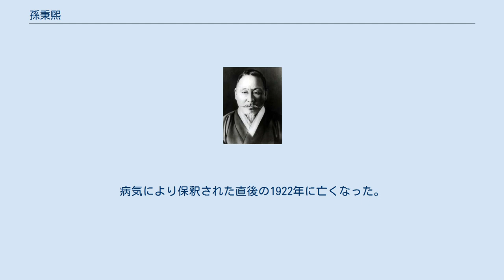孫秉煕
孫 秉熙（ソン・ビョンヒ　そんへいき、1861年4月8日 – 1922年5月19日）は、天道教（東学）の第3代教主、朝鮮の独立運動家である。
本貫は密陽孫氏。
幼名は孫應九（ソン・ウング、손응구）。
亡命中の仮名は李祥憲（イ・サンホン、이상헌）。
号は義菴（イアム、의암）。
 忠清北道清原郡に生まれる。
1882年に甥の誘いで東学に入道し、3年後に崔時亨と会い、彼の高弟になった。
 1894年の甲午農民戦争の際は、忠清道に根拠を置いて北接軍を率い、同じく全羅道に根拠を置いて南接軍を率いた全琫準と共に官軍と戦った。
官軍の討伐を避けるために元山に身を隠した後は、組職の再建と布教活動に多大な功績を残し、1897年に崔時亨の後を引き継ぎ、第3代教主になった。
 以後、孫は東学運動のリーダーだけではなく、近代化運動のリーダーとしても活動するようになる。
独立協会等といった開化派の人物達と交流し、一部は東学に入校させ、彼らから開化思想を受け入れた。
 そのような中、東学に対する弾圧が激しくなり、自分を東学に勧誘した甥が逮捕・処刑されると、1901年に日本へ亡命した。
ここでも同じ亡命者身分だった呉世昌、権東鎮、朴泳孝、趙羲淵等の開化派である元官僚たちと交流し、上海や明治維新以後改革が進んでいた東京などを振り返りながら人材育成の必要性を悟った。
このことから、朝鮮の開化を主張する「三戦論」を唱えるようになり、1903年からは青年達を選抜して、日本に留学させるようになった。
 亡命中は新聞寄稿などで内政改革論と近代化論を説いていたが、1904年には甲辰改革運動を起こし、権東鎮や呉世昌と共に進歩会を組織した。
 1905年には東学を「天道教」と改称し、1906年には、天道教を弾圧した大韓帝国が外勢の干渉で無力化したことから、帰国した。
しかし、天道教内部では一進会の宋秉畯、李容九等の親日勢力との反目が激化し、孫は一進会の人物達を教団から追放した。
 1919年には、三・一独立運動を主導した。
独立宣言書を朗読した後、警察に逮捕され、懲役3年の刑を宣告された。
病気により保釈された直後の1922年に亡くなった。
 1962年に、大韓民国政府から建国勲章が送られた。